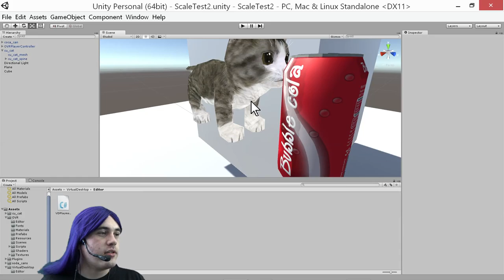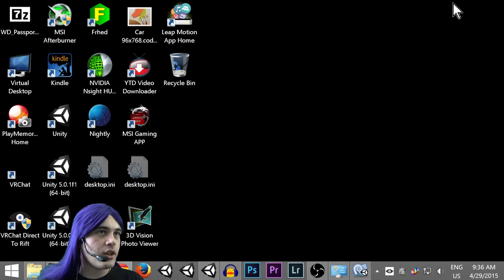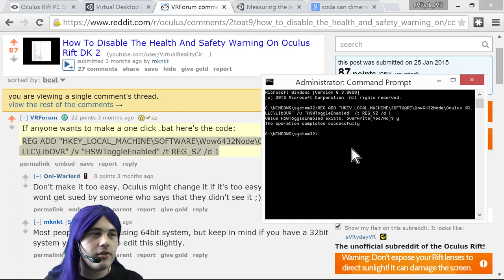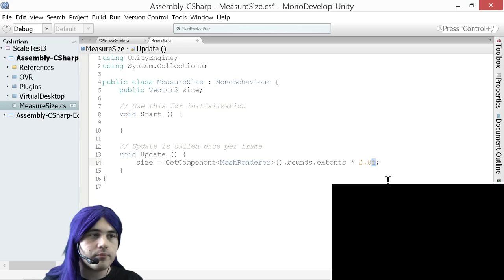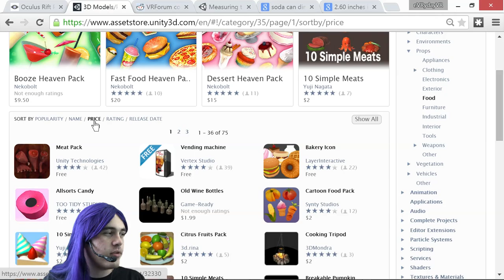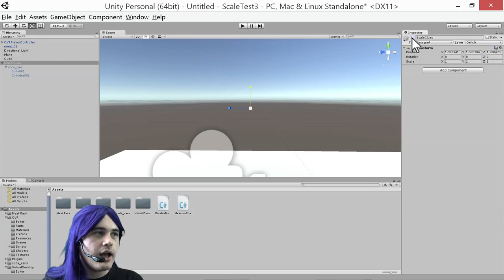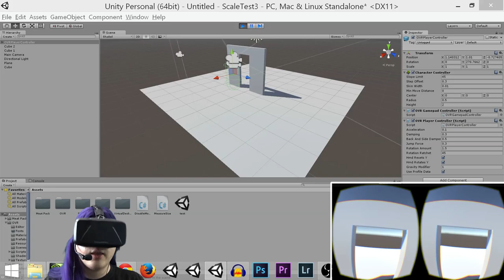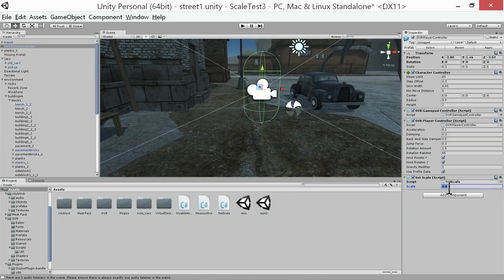Oculus Rift DK2 + Unity 5 - Scale tutorial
In virtual reality, unlike in traditional monitor-based games, stereoscopic and other depth cues create a powerful sense of scale that makes even small errors in scale very obvious. We walk through a streamlined process for getting scale of objects right, with real-time VR feedback, with several examples. This tutorial is accessible to Unity beginners.

Info on draw call batching in Unity (dynamic batching can be affected by scaling)